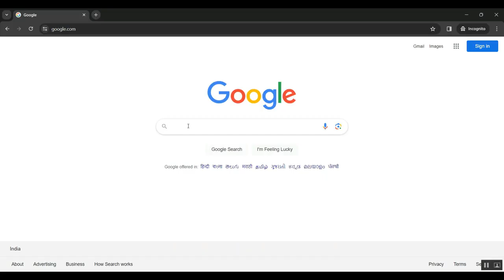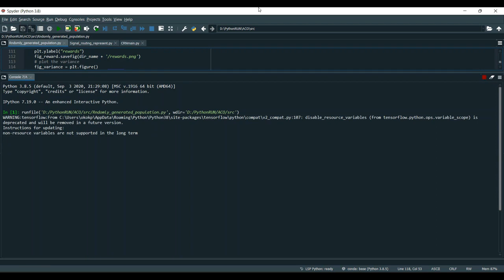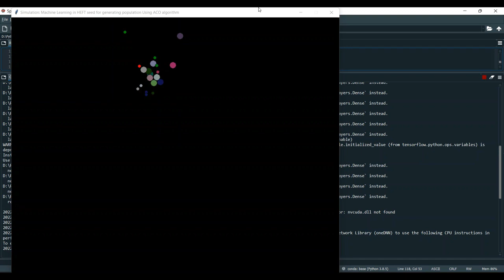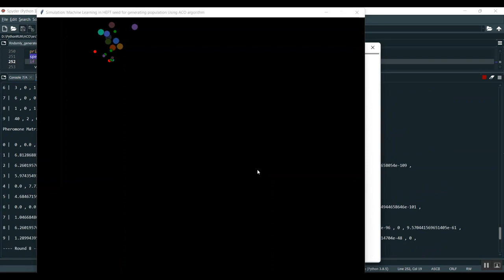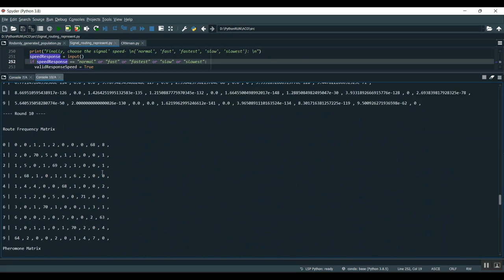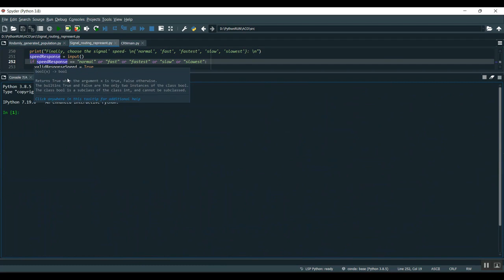Machine Learning Based Joint Vital Signs and Occupancy Detection With IR UWB Sensor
IEEE PROJECTS 2024 TITLE LIST

* Complete Source Code
* Complete Documentation
* Complete Presentation Slides
* Flow Diagram
* Database File or Dataset
* Screenshots
* Execution Procedure
* Video Tutorials
* Supporting Softwares

Support Specialization
* 24/7 Support
* Ticketing System
* Voice Conference
* Video On Demand
* Remote Connectivity
* Document Customization